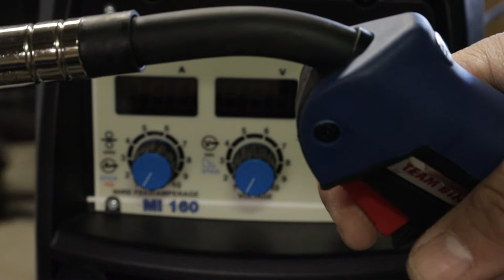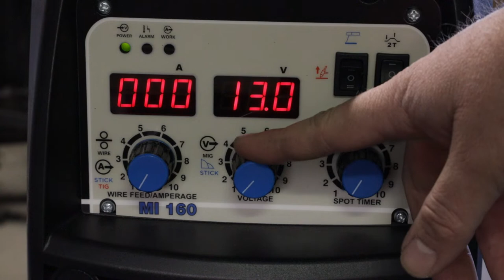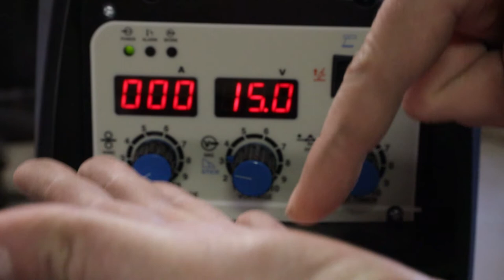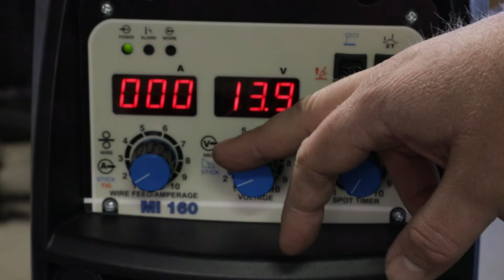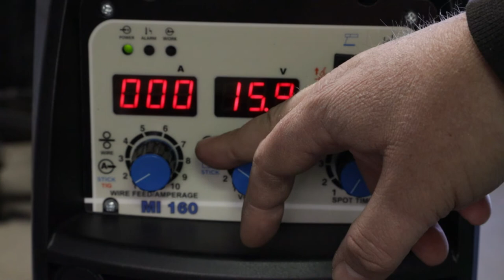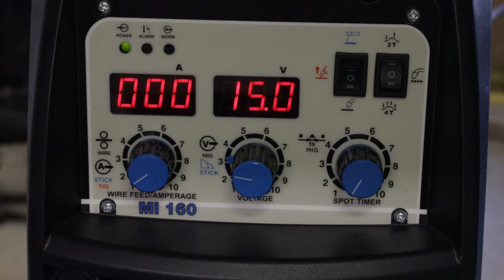Biltema Ml160 Innstillinger Flusstråd Sveising MIG MAG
Kort video om hvordan du kan starte å sveise med flusstråd på ditt biltema sveiseapparat.